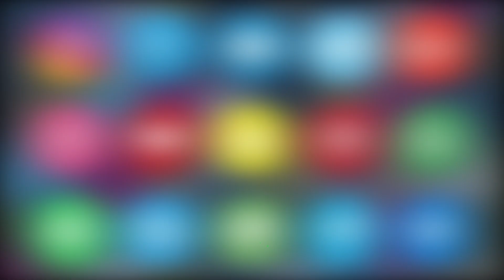Congress Komatireddy Narendar Reddy Ne Karimnagar Mein Government Hospital Ka Daura Kiya.